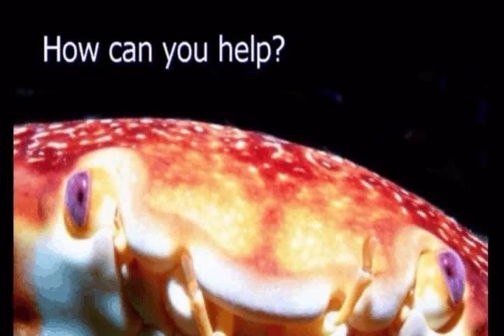Coral Crisis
Our coral reefs are in danger. to learn more.